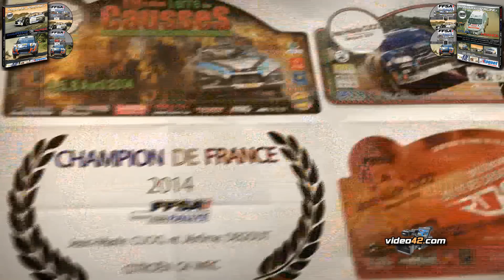intro teaser film dvd rallye racing saison 2014 maurin cuoq salanon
intro teaaser film dvd rallye racing saison 2014 maurin cuoq salanon brunson baud camilli martin robert pe